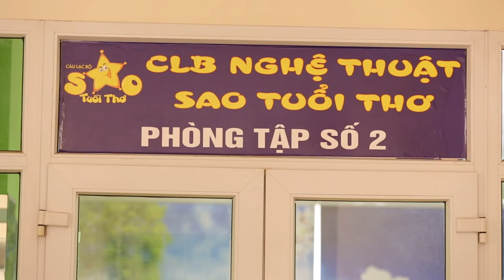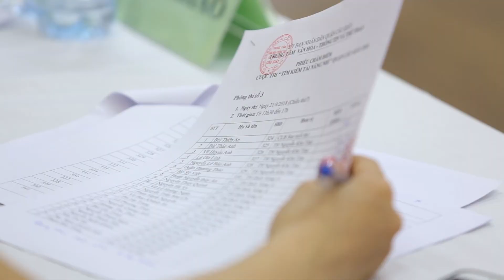Cau Giay's GotTalent - Vòng Sơ Khảo 2018